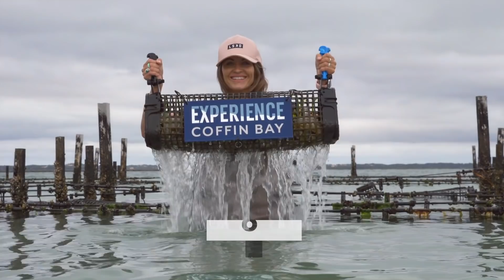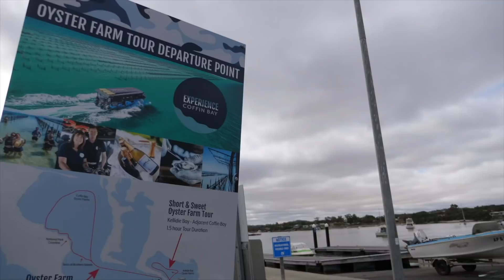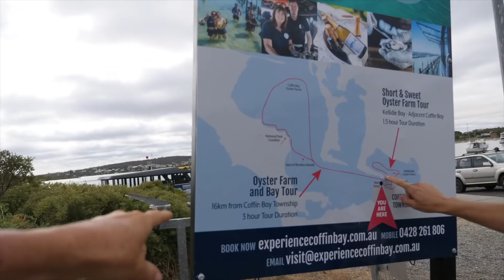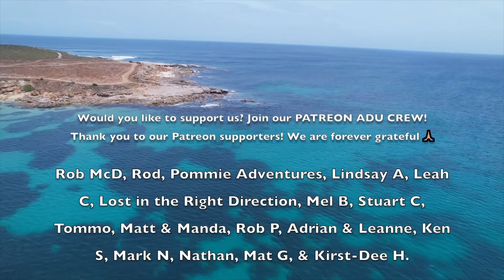EXPERIENCE COFFIN BAY EYRE PENINSULA SOUTH AUSTRALIA | OMG WHAT IS SHE EATING?!! WOULD YOU?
Episode 13. What a fun episode we have for you this week!! Coffin Bay on South Australia's Eyre Peninsula is renowned for many things - but the number one would have to be OYSTERS! Come with us on our little adventure where Miriam (who hates oysters!) attempts to eat some, fresh from the ocean - plus one VERY special oyster - an 8 year old KING OYSTER worth $150!
We also take you to a stunning secluded little beach in Coffin Bay NP. LET'S GO! 😁

We've been part time travelers since 2010 and in 2020, we sold everything and now spend our time creating videos of our travels! Road tripping around Australia is so much fun and we invite you to join us on our adventures as we share life on the road, vanlife and how we travel & explore Australia together!